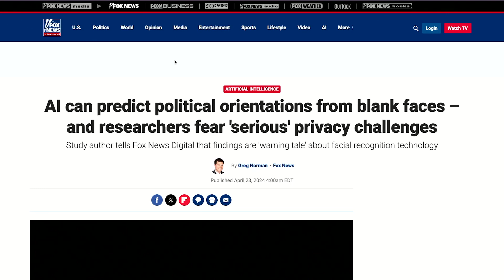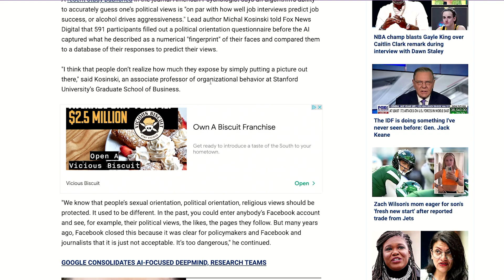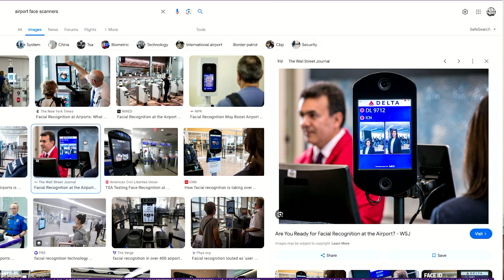AI can predict your political orientation from a blank face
Samson Jagoras and Darius Bell explore the cutting-edge AI that reads political leanings from facial expressions. They tackle the tech's implications on privacy and the ethical concerns of data use in our daily lives. A must-listen for tech enthusiasts and privacy advocates!